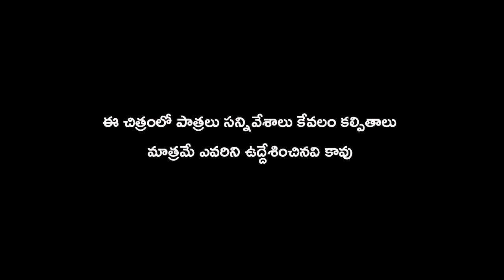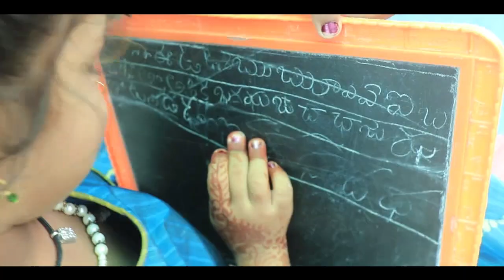RAJUBEDIGALA | రాజు స్కూల్ కి పోతే...| Ultimate Village Comedy .😆😂👍| RAJU BEDIGALA